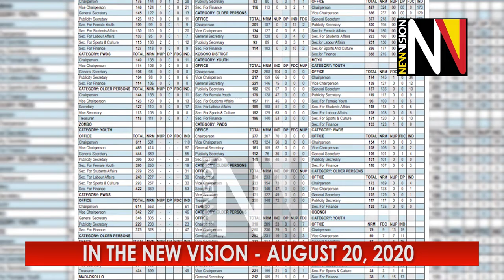In the New Vision August 20 2020